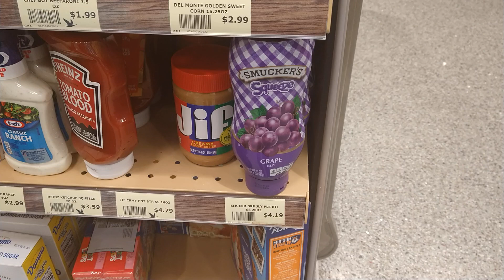Even though I ate a Prime Rib steak tonight I am in the mood for Peanut Butter and Jelly